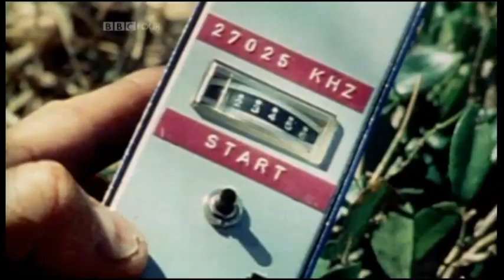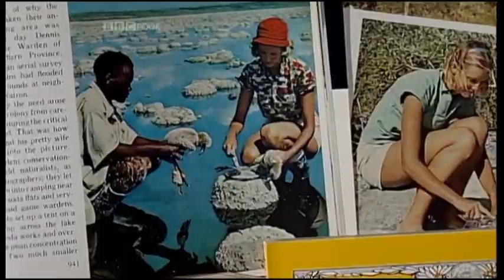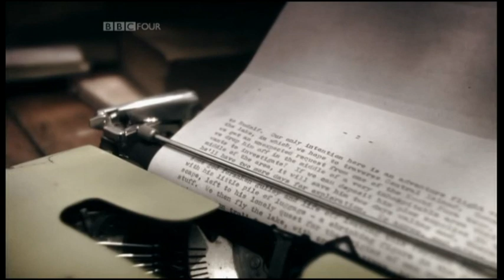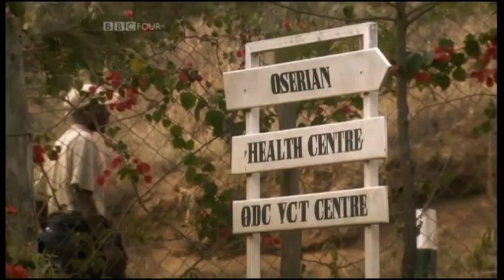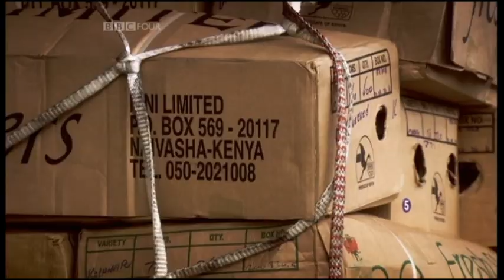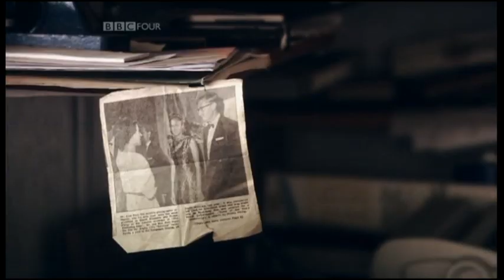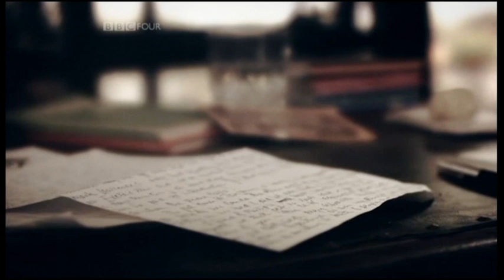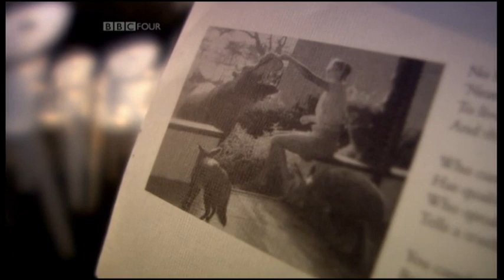Murder on the Lake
Joan Root